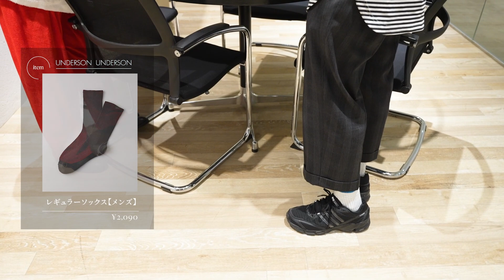【UNDERSON UNDERSON】プレスが突撃！本気で選んだクリスマスプレゼント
UNDERSON UNDERSONプレスが
今年１年お世話になった方へ本気で選んだプレゼントをお届け🎁

11分36秒〜下記となります。
商品名：john master organics × UNDERSON UNDERSON マスク&エア リフレッシュナー
誤植お詫び申し上げます。

00:00 オープニング
00:27 プレゼント選び
01:13 1人目
02:22 2&3人目
06:33 4人目
07:40 5人目
09:18 6人目
10:32 エンディング